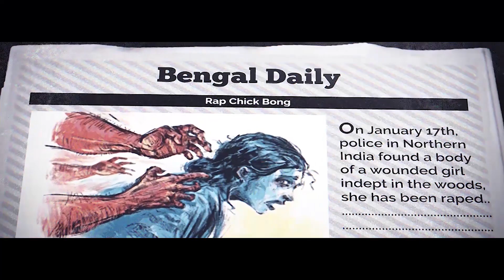HYPOCRITE || RAP CHIK BONG || BANGLA RAP FT - PAYEL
Credits -
Lyrics- Suvankar Chatterjee
Rap- Suvankar and Sumit
Guitar and Music Production- Ritesh Das
Mix and Master - Sumit Nandi(Crescendo Studio)
DOP- Swaraj paul
Video Edit- Rohit

FEATURING- PAYEL DEBNATH

ENGLISH TRNSLATION- AKASH BANERJEE

Bruises, so many bruises do you give,
In laughter and tears, a woman to live.
Surrounded by hungry rasps and a wicked stare,
How long can she hold the fort,
Resolute and bare?

Don't you have a heart,
Ripping the silken yards?
Don't you have honour,
Crushing spirit, breaking her?
Don't you have any work, a travelling kit,
Dowry accompanies her, doesn't it?
Do existence evades you?
Lemme tell you, it's the cue;
You breathe for another's blood,
 "Divinity eat mud!"
How can it slip your mind?
You can beguile all,
Not me and my kind.
Idiot be your dad,
Not me...Are you mad?
Fie, fie!
You cadavers,
Made hot with alcohol,
Effing die.

Yes I rap,
I ain't verbose,
A johnny like you,
Is my everyday's dose.
You cannibal!
Gulping flesh and blood all night,
Like a trained animal,
Lighting incense, at dawn's sight.
Arrant nonsense, you shriek,
At processions, in Party's parties;
Bearing a sleek candle, long wick.

Mother's house, father's home,
Y'll silverspoons, right?
Thy Better half, works,
to make thou whole.
Father seeks posterity
Can you play your role?
Can you force,
Untie the saree?
Namby-pamby you,
A weakling. Nothing new.
Social media status?
Bogus.
'STOP RAPE! STOP RAPE!' why?
Only to gain that eye of favour.
Feminism, full flavour!

Come hither,
Lend me your ear,
Heard of catfights?
Feminism is something else-
Bliss, and equal rights.

Playmate can she be, not plaything
 Look around now, at everything.
What I gather,
Protest is not a game, rather.
By rote, I know
Protests seldom glow.
Welcome to the jungle,
Politics is entangled,
'Course I can't stop!
Ciao adios, Frail Freedom!
You are false, a flop.
If feminists do maledom blame,
Why, even artists are hypocrites, just lame?
By torching up candles,
Do you expect liberty?
(Probably you'll get sandles.)
Killing doctors, police and pedagogue,
You rogue!
 By calling strikes,
Only riots, no reason rise.
Country, not countrymen?

Nation is nothing,
When nationals be rapists,
Abhorred totally,
Even by the wildest beasts.
This rap road might,
Not end eve-tease,
Food for the brain,
And syllabus with sex studies.
You're never the deca-manus Durga,
You're a charlatan, eating
Non-veg momos,
before adulation.
Sound I secrete, music I pray
Purify this rap,
Do not snap;
So rise from the hearth
Boys, get down to earth,
If there's ever a hateful touch,
Do not tarry,
Do not worry,
Kick back... Kick back...kick back.
Kick back. Kick in.

SUDESHNA
SUDIPTO
RK
SOHAM
HRITTIK
SWATISAHA
SWAPNA